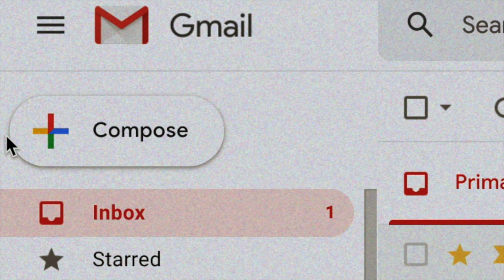PLAY THAT BACK!! JASPER JONES & DRAVEN WHEELAND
Our BMX submission courtesy of Daniel “DFG” Gallagher (Hit him with a subscribe If you’d like to submit a video to the Our BMX YouTube channel, please email an unlisted YouTube link to with “YouTube Submission” and we’ll take a look. Thanks!

"So we were filming for a DVD but both of my cameras decided to shit the bed and we ended up just deciding to throw what we had for these two guys together. I really tried to portray the fun we have just as much as how hard these guys shred. It is so amazing having the opportunity to film with these guys. They both have such incredible attitudes and neither of them give a single shit about their well being when it comes to riding. These two dudes are some of my best friends and also my absolute favorite bike riders. The scene here in Portland, OR has dramatically died down in the last few years. While we're all effected when a BMX scene starts to dwindle away a bit, these guys have taken it in stride and haven't missed a beat. They worked incredibly hard to produce this. I'm so grateful to call these amazing bike riders my friends and that they let me document what they do so I can make into something for the world to see.
As you can tell, a lot of work went into the riding in this video but even more so than that we had a ridiculous amount of fun making it and that's what it always has been and always will be about. Enjoy." —Daniel “DFG” Gallagher